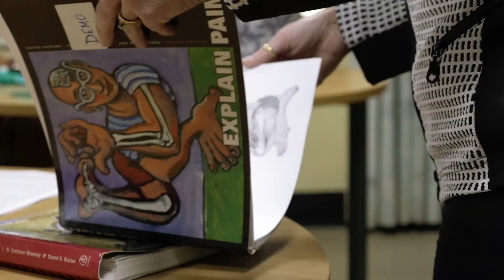What is Pain Revolution all about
Lorimer Moseley on the Pain Revolution vision that all Australians will have access to the knowledge, skills and local support to prevent and overcome persistent pain. To do that, we have to get the science of pain out of the research lab, and into the community.